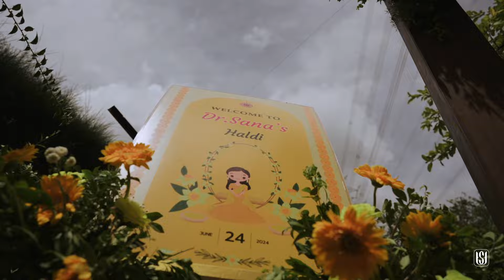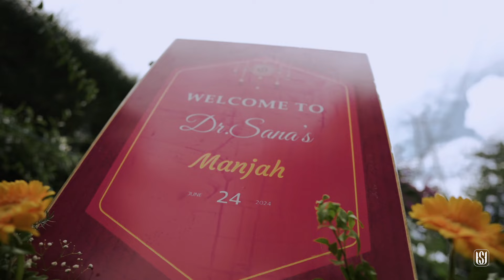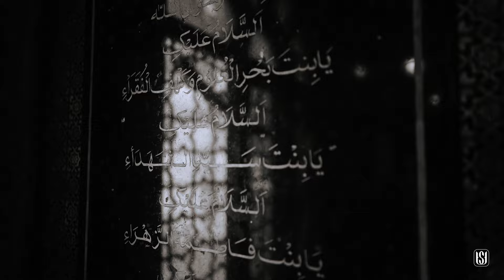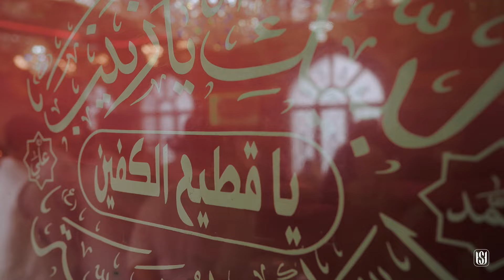SANA & MUKARRUM | WEDDING FILM | 2024 | BANGLORE | TEAMSHADOW WEDDINGS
Two hearts united in love and faith. A beautiful Muslim wedding filled with love, laughter, and prayers

TEAMSHADOW WEDDINGS™️
Photography and videography
Premium Wedding photographers & Filmmakers ,
Services available across INDIA I UAE I UK
ForBookings ! WhatsApp now